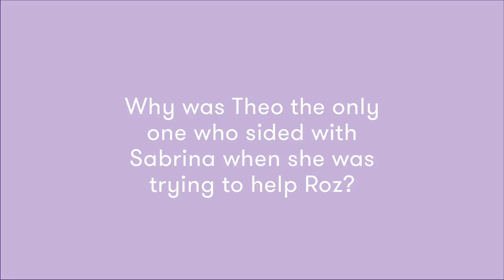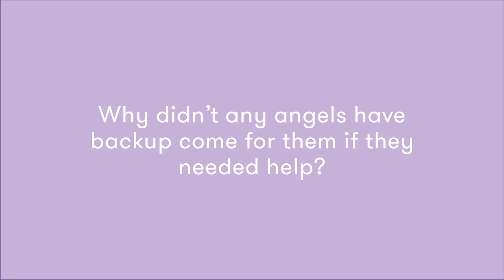Lachlan Watson Explains Chilling Adventures of Sabrina Plot Holes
Last season of Chilling Adventures of Sabrina left us with so many questions! Lachlan Watson aka Theo stopped by to help sort out some of the biggest plot holes that had us scratching our heads - like why was Harvey's mandrake twin more fully developed than Theo and Roz's? If you feel like you need an explainer after watching season 2 you're not alone and Lachlan's got the answers.

♥ SEVENTEEN SHOWS ♥